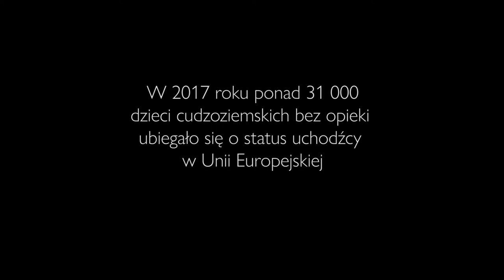Dzieci cudzoziemskie bez opieki filmują swoje historie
Międzynarodowa Organizacja ds. Migracji (agenda ONZ ds. migracji) wraz z organizacjami partnerskimi realizują projekt Fostering Across Borders (FAB), którego celem jest poprawa jakości i dostępu do rodzinnych form pieczy zastępczej dla dzieci cudzoziemskich bez opieki w sześciu krajach Europy: Austrii, Belgii, Grecji, Luksemburgu, Polsce i Zjednoczonym Królestwie.
W ramach projektu dzieci cudzoziemskie bez opieki mieszkające w Austrii przyjrzały się swoim doświadczeniom z przebywania w rodzinnej pieczy zastępczej i wzięły udział w warsztatach filmowych, aby stworzyć film na ten temat. Film jest wykorzystywany do działań szkoleniowych oraz działań zwiększających świadomość na temat rodzicielstwa zastępczego i ma na celu zapewnienie, że te działania utrzymają podejście skoncentrowane na dziecku. Opracowano także krótszy film wspierający pogląd, że rodzina zastępcza jest jednym z najlepszych sposbów zapewnienia dzieciom bez opieki środowiska sprzyjającego ich rozwojowi; miejscem, gdzie ich potrzeby mogą być skutecznie zaspokojone. Ten film wykorzystwany będzie w rekrutacji rodzin zastępczych.
FAB jest finansowany przez Komisję Europejską i realizowany we współpracy z Mentor-Escale i Minor-Ndako w Belgii, luksemburskim Czerwonym Krzyżem w Luksemburgu, Stowarzyszeniem Interwencji Prawnej w Polsce oraz Coram BAAF i Coram Children’s Legal Centre w Zjednoczonym Królestwie. Więcej informacji o projekcie FAB dostępnych jest na stronie